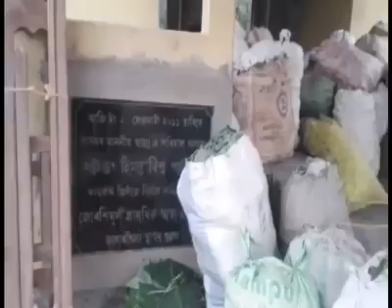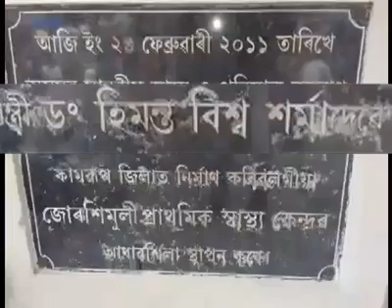Ki hoi asay aibor health department ot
Video banay kay leay koi vi topic nahi mil rahi hay is leay ek news hi upload kardeya